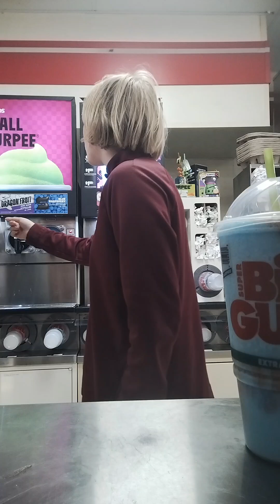my 67th time at 7-eleven